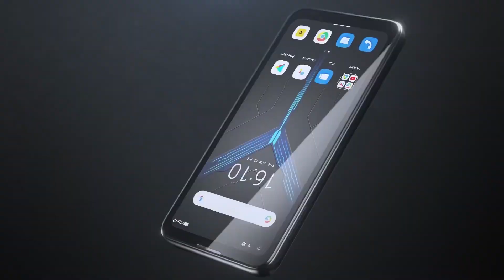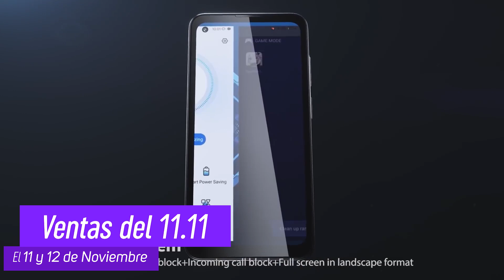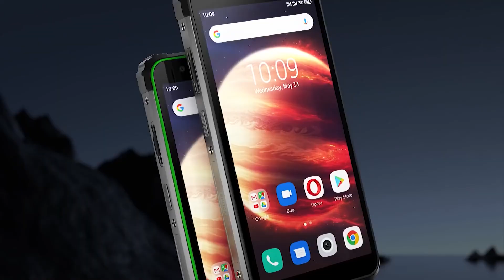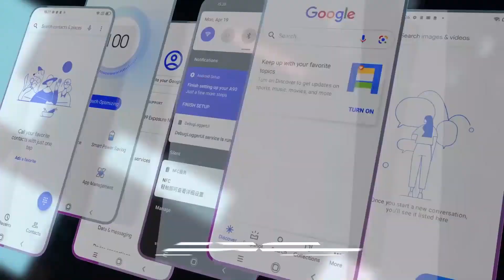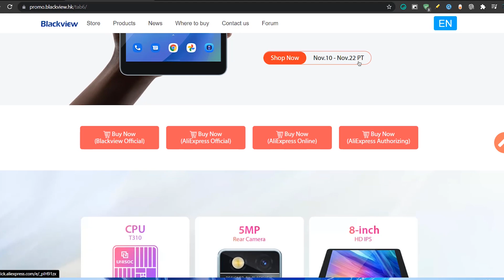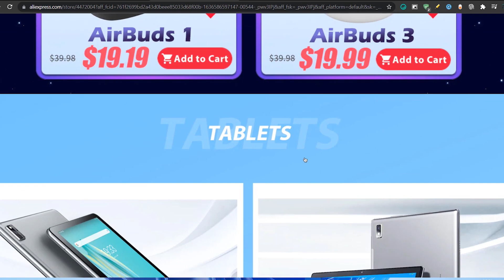MEJORES⚡ OFERTAS de la VENTA Blackview 11.11 / El NUEVO Blackview TAB 6 y MÁS!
⭐Oferta de Blackview en AliExpress 11.11:➜➜
⭐Blackview Tab 6: ➜➜